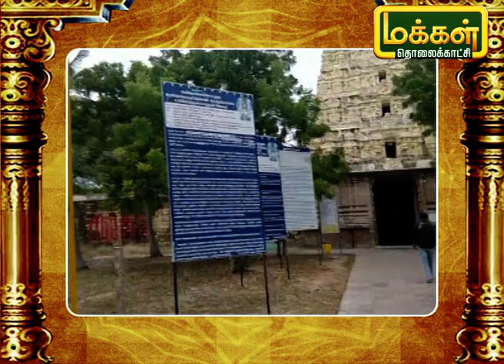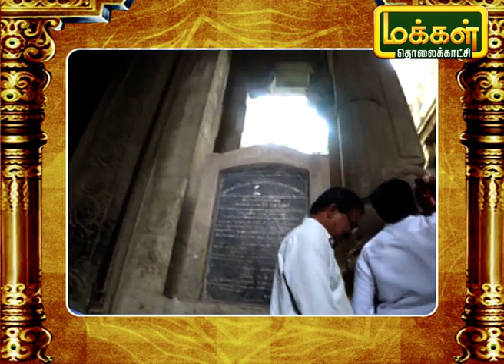உத்திரகோசமங்கை திருக்கோவில் மகிமை & சிறப்புகள் பகுதி 3 | Uthirakosamangai | Arupathi Moovargal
ராமநாதபுர மாவட்டத்தில்  உள்ள உத்திரகோசமங்கை என்னும் புண்ணிய திருத்தலம் இந்த திருத்தலத்தில் உள்ள மூலவர் சுயம்பு லிங்கம் சுமார் 3000 ஆண்டுகள் பழமை வாய்ந்தது என தகவல் கூறுகிறது. இந்த திருத்தலத்தின் மகிமை மற்றும் சிறப்பினை பற்றி பார்ப்போம்.